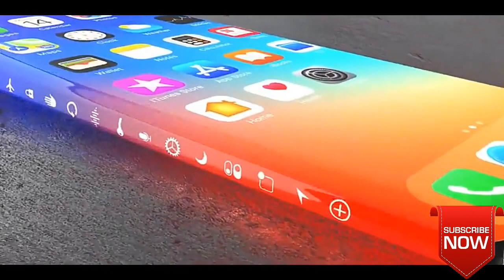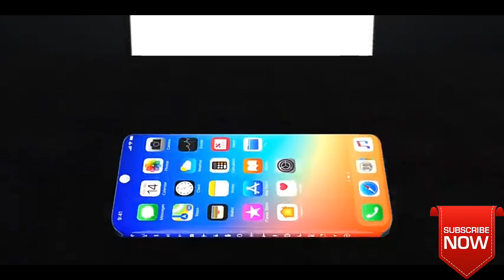iPhone 13 trailer - Apple 5G,2021,fast look , Specification,184mp cámara ,Tech Mr Sandeep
Like, shear and camment